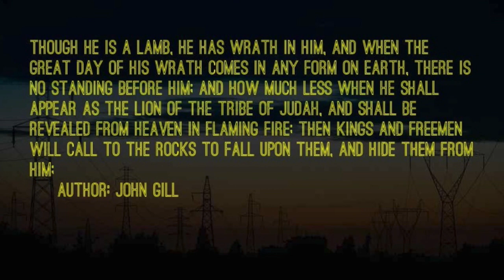An Exposition on the Book of Jude, by John Gill.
Elect according to the foreknowledge of God the Father, through sanctification of the Spirit, unto obedience and sprinkling of the blood of Jesus Christ: Grace unto you, and peace, be multiplied. Moreover whom he did predestinate, them he also called: and whom he called, them he also justified: and whom he justified, them he also glorified.
~ 1 Peter 1:2, Romans 8:30

But Saul increased the more in strength, and confounded the Jews which dwelt at Damascus, proving that this is very Christ. Hath not the potter power over the clay, of the same lump to make one vessel unto honour, and another unto dishonour? What if God, willing to shew his wrath, and to make his power known, endured with much longsuffering the vessels of wrath fitted to destruction: If any man defile the temple of God, him shall God destroy; for the temple of God is holy, which temple ye are.
~ Acts 9:22, Romans 9:21-22, 1 Corinthians 3:17

And the men, which Moses sent to search the land, who returned, and made all the congregation to murmur against him, by bringing up a slander upon the land,
~ Numbers 14:36

And the LORD said unto Satan, The LORD rebuke thee, O Satan; even the LORD that hath chosen Jerusalem rebuke thee: is not this a brand plucked out of the fire? And the Lord shall deliver me from every evil work, and will preserve me unto his heavenly kingdom: to whom be glory for ever and ever. Amen.
~ Zechariah 3:2, 2 Timothy 4:18

And Jesus said unto them, Verily I say unto you, That ye which have followed me, in the regeneration when the Son of man shall sit in the throne of his glory, ye also shall sit upon twelve thrones, judging the twelve tribes of Israel. Thine, O LORD, is the greatness, and the power, and the glory, and the victory, and the majesty: for all that is in the heaven and in the earth is thine; thine is the kingdom, O LORD, and thou art exalted as head above all.
~ Matthew 19:28, 1 Chronicles 29:11

...in order to deter them from following their pernicious ways, he lays before them various instances of divine vengeance on sinners; as the Israelites, whom God delivered out of Egypt, and yet destroyed them for their unbelief; the angels, who not content with their first estate, forsook their habitation, and are reserved in chains of darkness to the day of judgment; and the inhabitants of Sodom and Gomorrha, and the adjacent cities, who for their uncleanness suffer the vengeance of eternal fire, as an example to others, Jude 1:5-7, in like manner, the apostle observes, these false teachers, who were filthy dreamers, defiled themselves with such sins, and also despised and spoke evil of civil magistrates, Jude 1:8, which sin of theirs is aggravated by Michael the archangel not railing at the devil, in a contention with him about the body of Moses, but gently reproving him; by speaking evil of what they were ignorant of, and by their brutish sensuality, in corrupting: themselves in things they had natural knowledge of, Jude 1:9,10, and both their sin and punishment are exemplified in the cases of Cain, Balaam, and Korah; being guilty of hatred of the brethren, of covetousness, and of contradiction, Jude 1:11, and by various metaphors are set forth their intemperance, hypocrisy, instability, unfruitfulness, pride, wrath, and lust, for whom the blackest darkness is reserved for ever, Jude 1:12, 13, the certainty of which is proved from an ancient prophecy of Enoch, concerning the coming of Christ to judgment, when vengeance will be taken on those men for their ungodly deeds and hard speeches, Jude 1:14, 15, who are further described by their murmurs and complaints; by their pride, respect of persons, and covetousness; by their scoffs, and walking after their own lusts, as had been foretold by the apostles of Christ; by separating themselves from the saints, and by their sensuality, and not having the Spirit of God, Jude 1:17-19, and the apostle having thus at large described these false teachers, by reason of whom the saints were in danger, directs them to the use of means by which they might be secured from them; such as building themselves up in their most holy faith, praying in the holy Ghost, keeping themselves in the love of God, and looking for the mercy of Christ unto eternal life, Jude 1:20,21, and he teaches them not only to be concerned for themselves, but for others also, who were in danger from these deceivers; to deal with some in a tender and compassionate way, with others more roughly, expressing an hatred to a filthy conversation, Jude 1:22, 23, and then the epistle is concluded with a doxology, or an ascription of glory to the only wise God our Saviour, who is able to keep his people from falling into such pernicious principles and practices, and to present them faultless before his glorious presence with exceeding joy, Jude 1:24, 25.

takeupcross